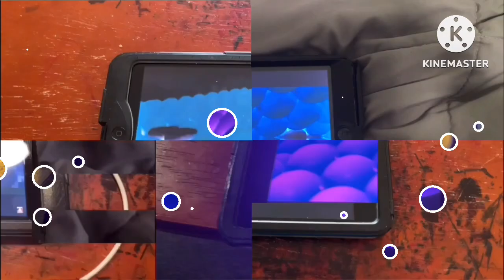Samsung logo balls 43